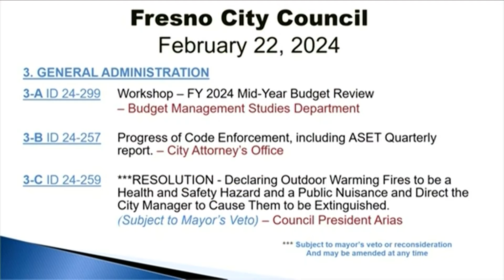Fresno City Council tables warming fire ban: what we know